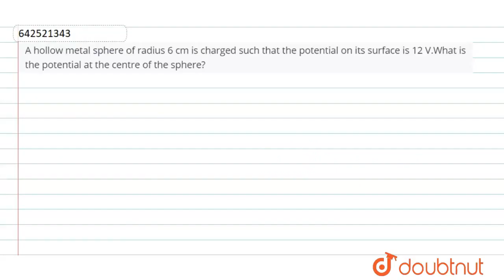A hollow metal sphere of radius 6 cm is charged such that the potential on its surface is 12 V.W...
A hollow metal sphere of radius 6 cm is charged such that the potential on its surface is 12 V.What is the potential at the centre of the sphere?
Class: 12
Subject: PHYSICS
Chapter: XII BOARDS
Board:CBSE

👉 Have Any Query? Ask Us.